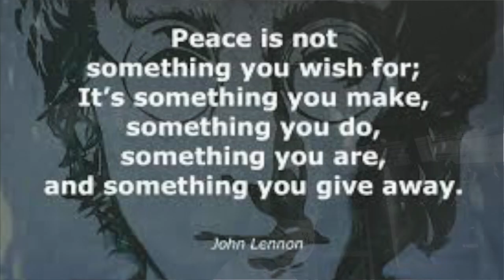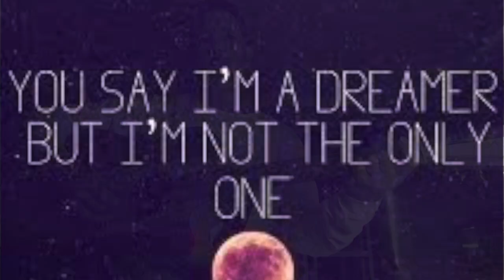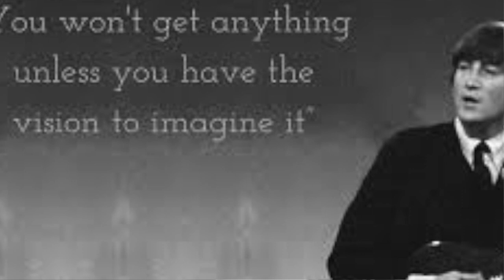"Julia" John Lennon (Cover)